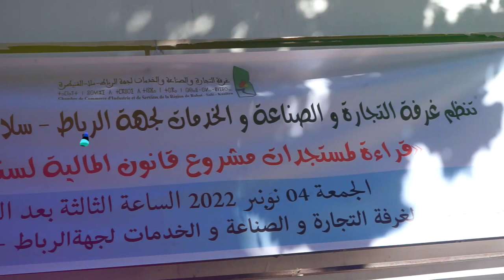غرفة الصناعة والتجارة لجهة الرباط سلا القنيطرة تنظم لقاء حول قراءة في مستجدات قانون المالية لسنة2023